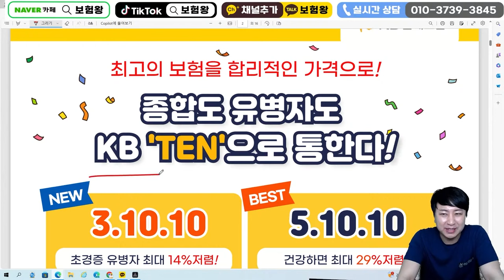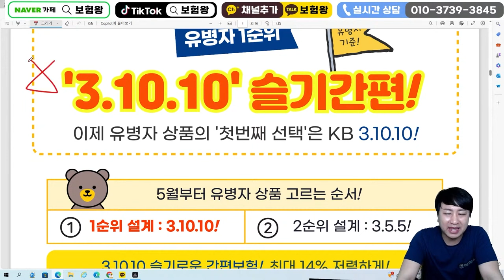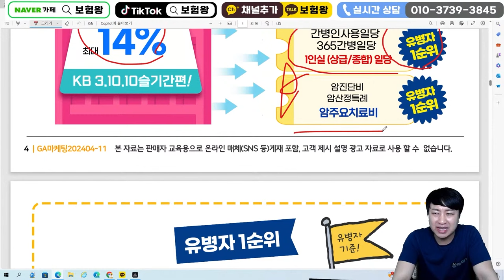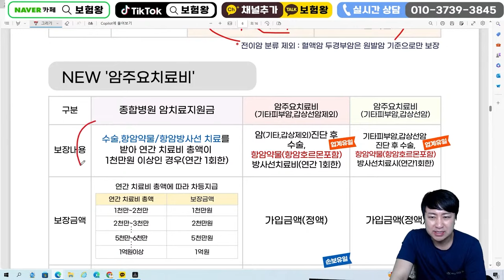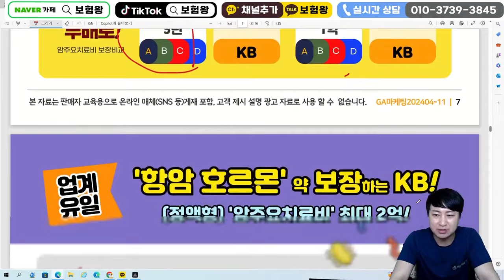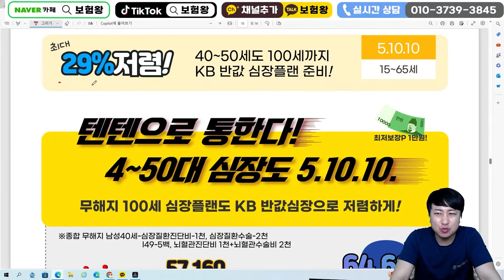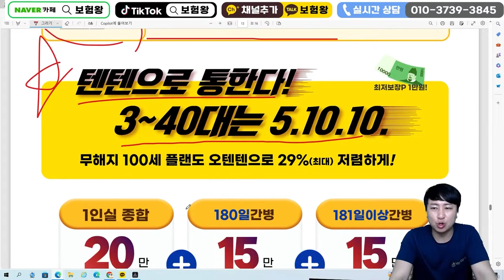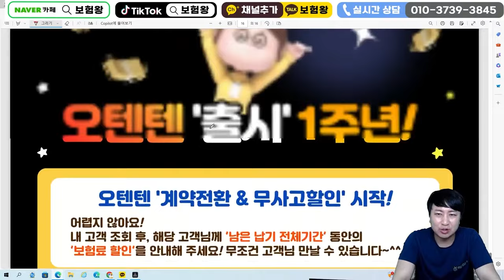5월 KB손해보험 신상품이슈!!! (암주요치료비 10년보증~)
안녕하세요~~

5월 KB손해보험 신상품이슈안내 올려드립니다

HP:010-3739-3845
카톡친구추가:r2an
카톡플러스친구:보험왕검색